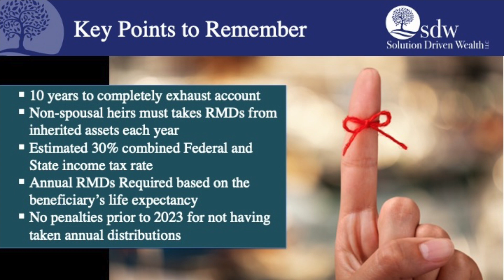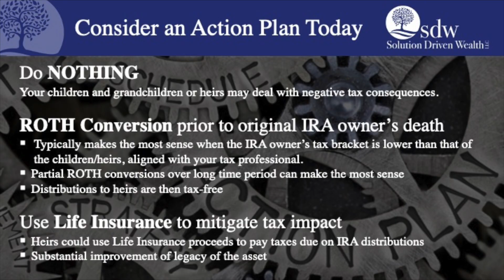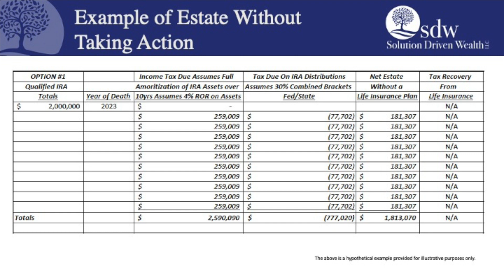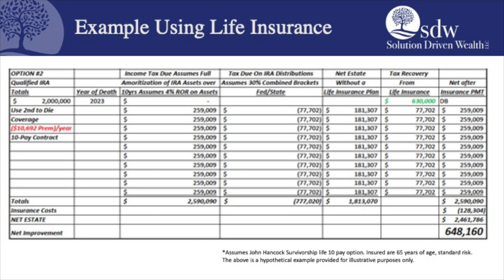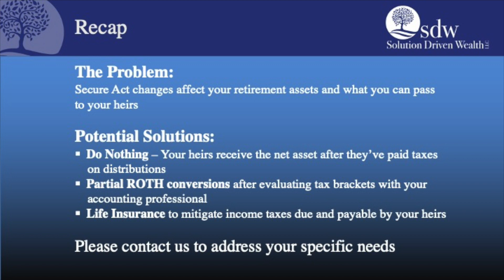SDW 4 23 23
Bob Dole shares important information about updates to the Secure Act that may affect your estate.